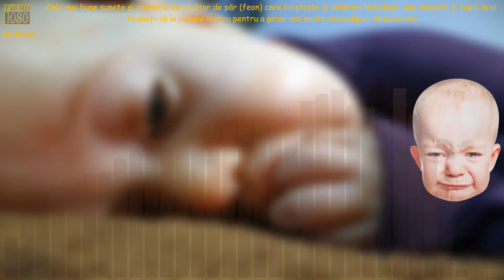Cele mai bune sunete și zgomote de uscător de păr (feon) care liniștește și adoarme bebelușii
Cele mai bune sunete și zgomote de uscător de păr (feon) care liniștește și adoarme bebelușii, nou-născuții și copiii mici.